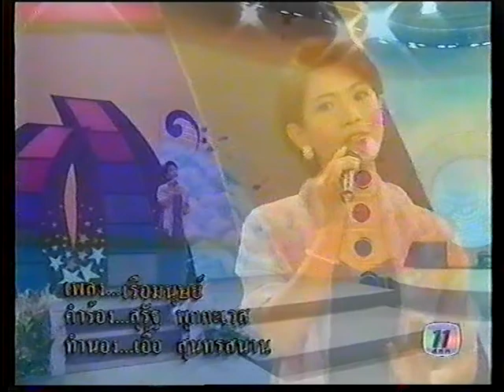เรือมนุษย์ โสมรัศมิ์ เกาวนันท์ วงดนตรีกรมประชาสัมพันธ์ เพื่อการอนุรักษ์